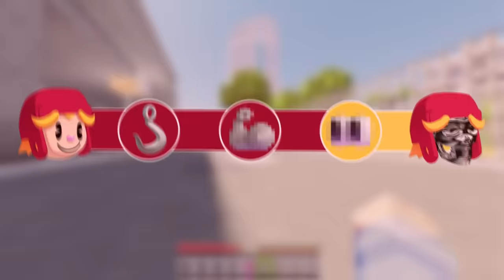Upgrading AUSTIN In Minecraft!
This is Minecraft, but Steve and G.U.I.D.O are Upgrading Austin! When Steve and G.U.I.D.O fail to save the Dimension from Mesa, they need to upgrade their friend Austin into the ultimate machine of destruction to save the world! But when Austin starts losing emotions and becoming more and more evil, can Steve and G.U.I.D.O do the right thing and stop Austin from losing themselves forever and get their emotions back? This is Minecraft but you can upgrade your friends!